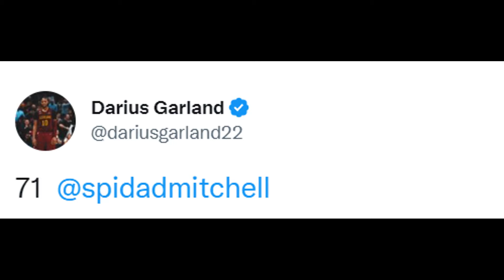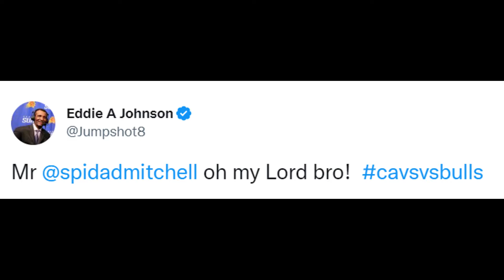NBA PLAYERS REACT TO DONOVAN MITCHELL 71 POINTS VS CHICAGO BULLS | DONOVAN MITCHELL REACTIONS